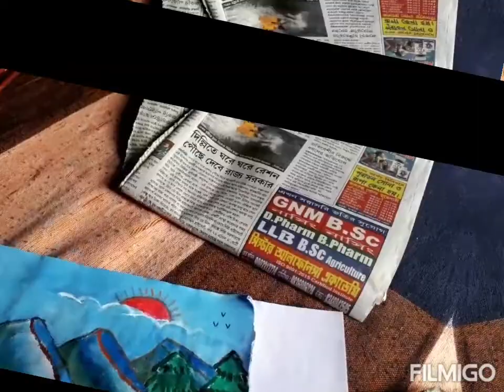23 August 2020